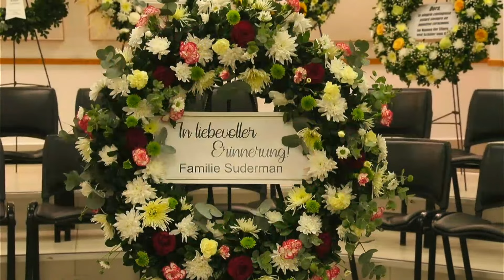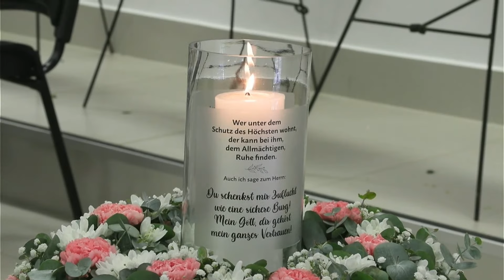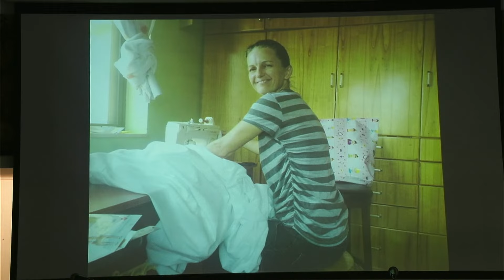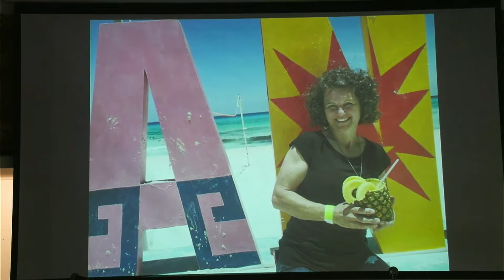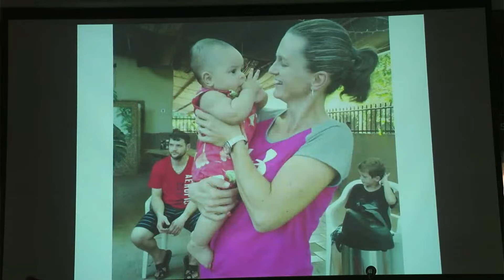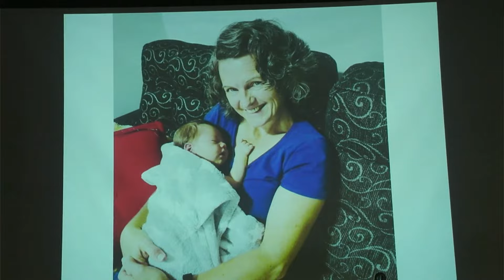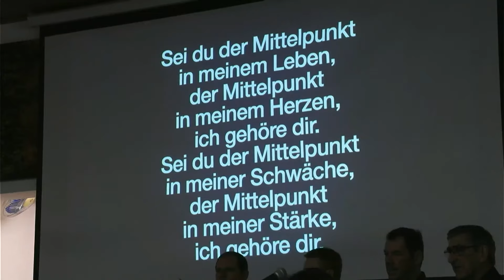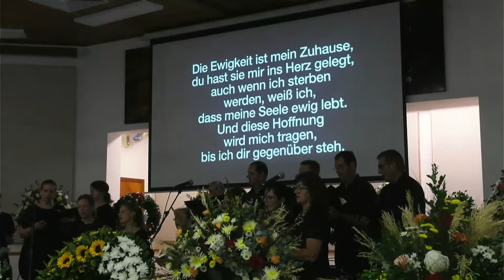Abchiedsfeier Dora Peters de. Suderman 16.10.2023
Abchiedsfeier Dora Peters de. Suderman 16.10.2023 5:00pm